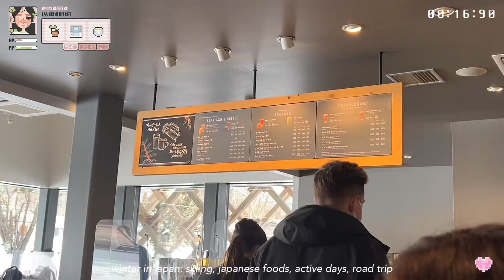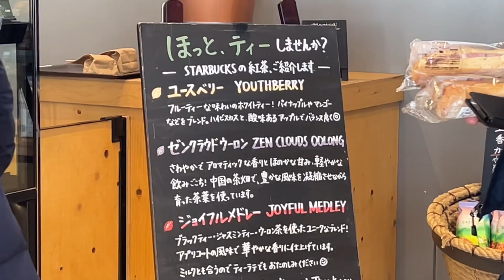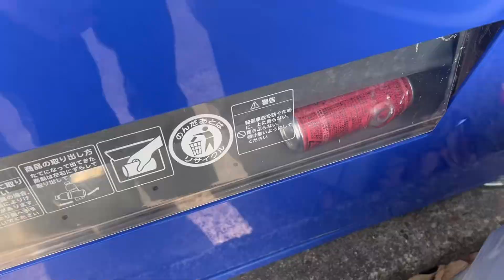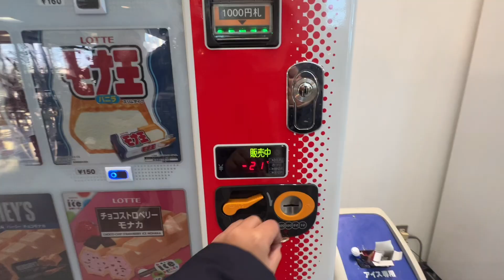winter japan vlog: first time skiing, roadtrips, active days